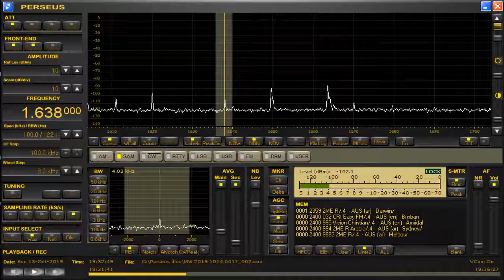1638 kHz Bluebird Radio Oct 13,2019 1931 UTC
Delta FLAG Null : Shouth